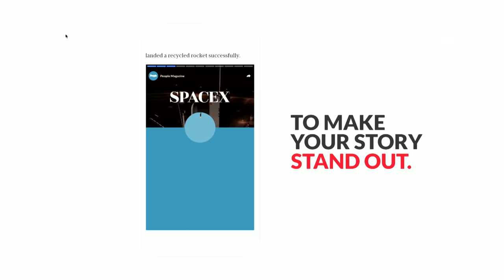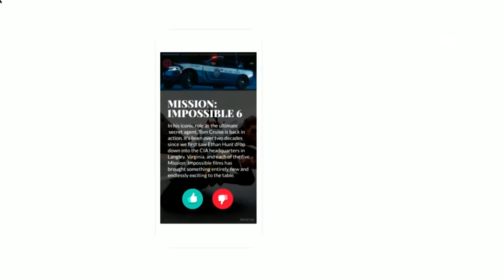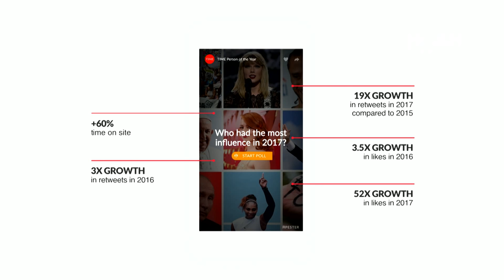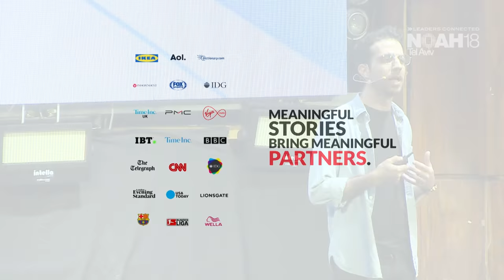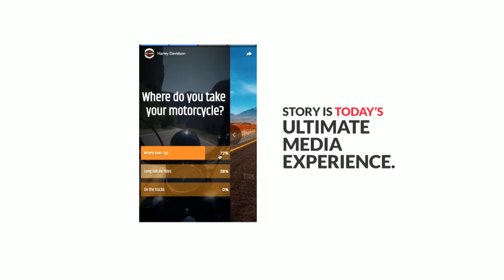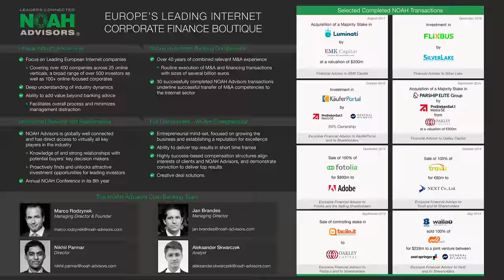Moti Cohen, Apester - NOAH18 Tel Aviv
Digital & Adtech - Company Presentation by Moti Cohen, Founder & CEO of Apester at the NOAH Conference Tel Aviv 2018, Haoman 17 on the 14th of March 2018